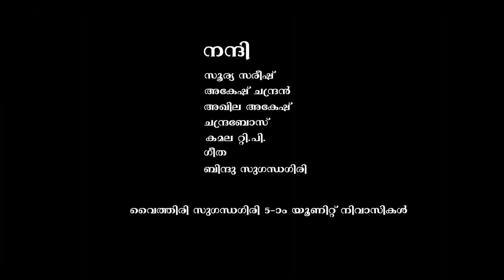Pottukanni Koombarathi | പൊട്ടുകണ്ണി കൂമ്പറത്തി | വയനാടൻ പ്രണയഗാനം | Mathews wayanad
Singer : Mathews wayanad
Mixing : Jackson George
Camera : Reji graphline
Editing : Vishnu nandhan
Program controller : Biju kunnumpuram
Direction : Aji pulpally